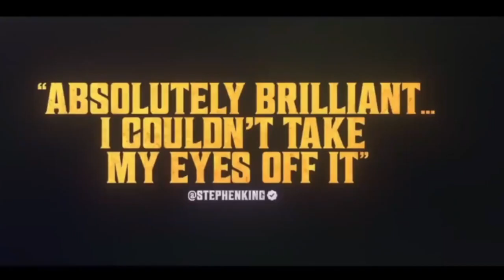Поздняя ночь с дьяволом - Официальный русский трейлер | HD | IFC Films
моменты из фильмов с указанием авторства Русский